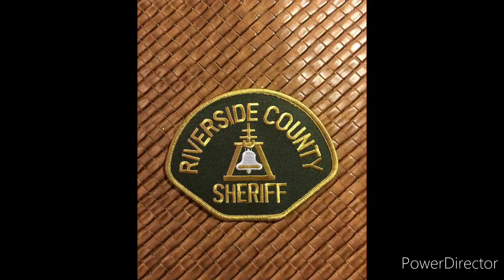policymaker; municipality (compare)